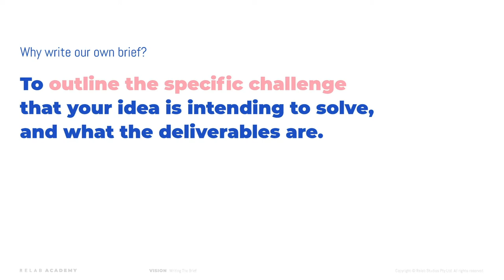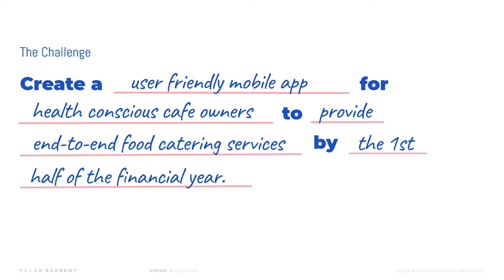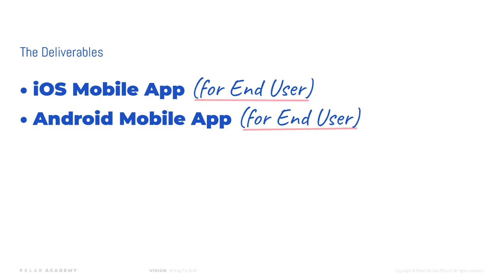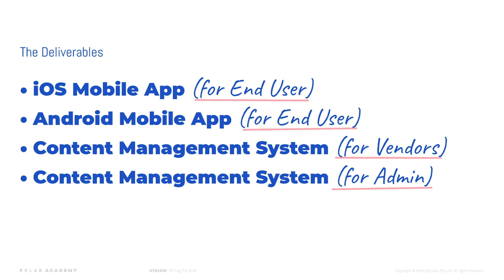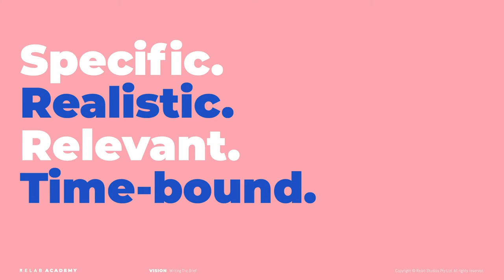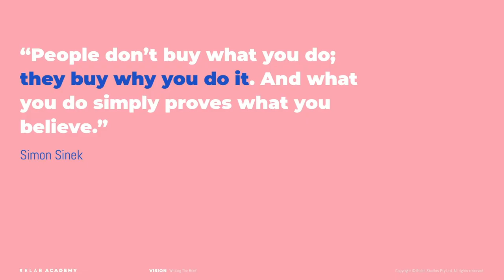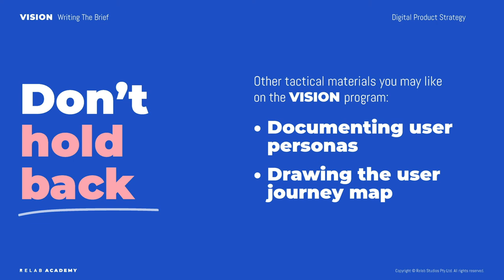How to turn an Idea into a Realistic Action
Not everyone is committed to turn Ideas into Action. This is the first step in converting the ‘Thinking’ state into actually ‘Doing’.

This is a snippet from a Relab Academy program, VISION.

In this sample of Relab Academy’s VISION series, you will be guided on how to write a simple, concise, and yet meaningful brief – for yourself, or your small team (if you have one). This is the first anchor in your journey to finally be able to realistically commence the process of launching that idea of yours, by outlining the Challenge that you’re about to solve and the Deliverables that you may need to consider.

Relab Academy provides practical education programs on digital product management, strategy, design and implementation, produced Relab Studios.